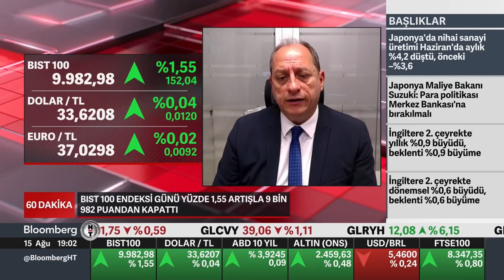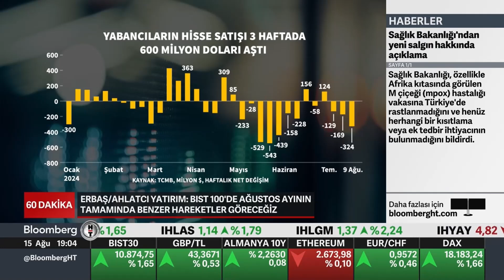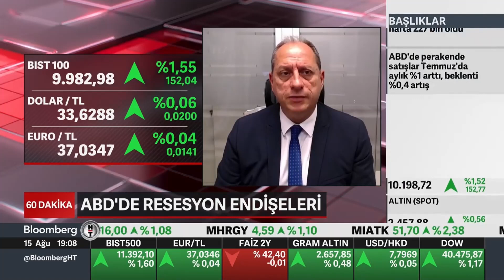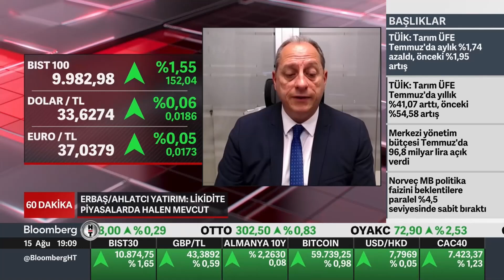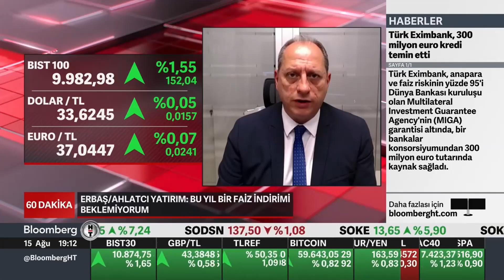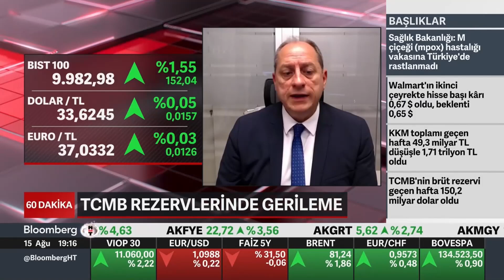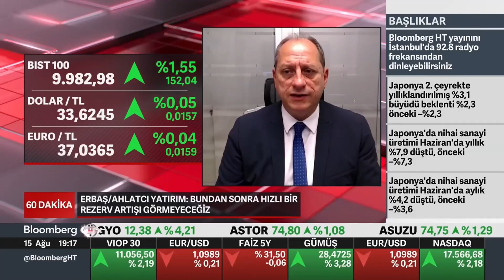Değişen Piyasa Şartlarında Yatırım Stratejileri - BloombergHT - Tonguç ERBAŞ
Ahlatcı Yatırım Genel Müdür Yardımcımız Tonguç Erbaş, değişen piyasa şartlarında yatırım stratejilerini değerlendirdi.